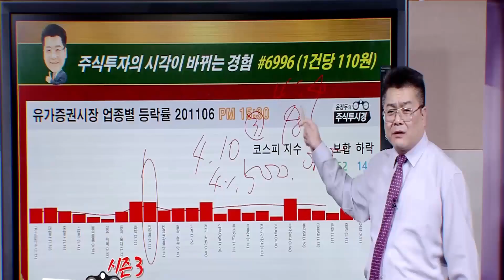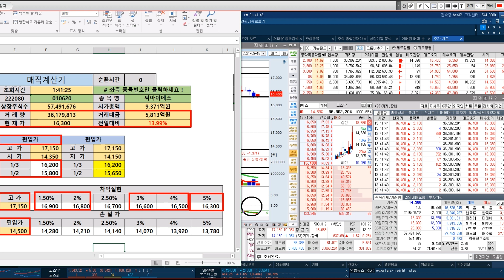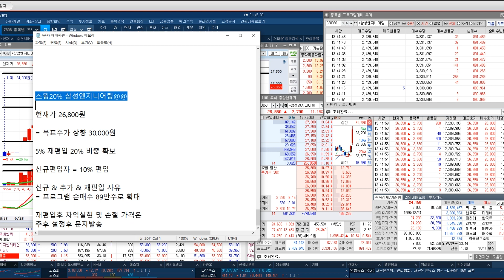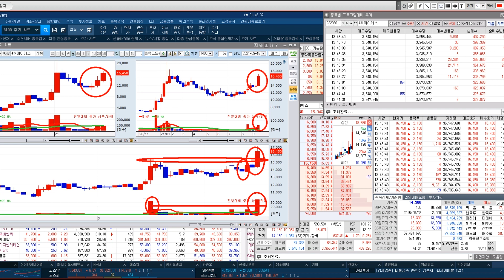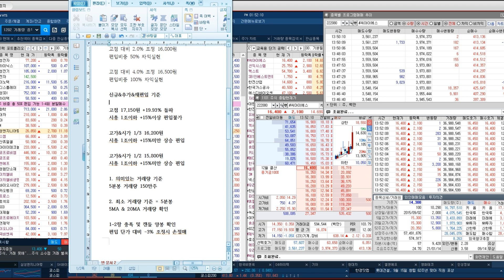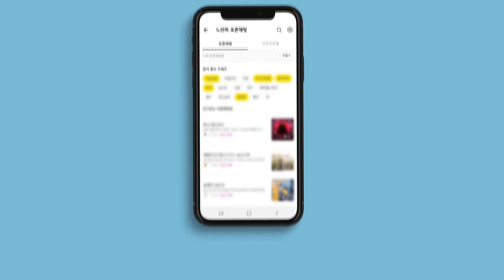[씨아이에스 폭등↑전략] 지분 투자 검토 티에스아이 전략적 협업 가능성 & 삼성SDI와 전고체 배터리 공동 개발을 추진 중 & 2자전지 전극 공정 장비 계약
◆ESG 친환경 신사업 기대 상승

★2021년 09월 15일 13:04

★2021년 09월 15일 12:11

★2021년 09월 15일 11:09

★2021년 09월 15일 10:16

★2021년 09월 15일 09:24

★2021년 09월 15일 08:58

★2021년 09월 14일 12:53

★2021년 08월 10일 13:14

★2021년 07월 23일 11:17

★2021년 06월 28일 10:27

★2021년 06월 27일 21:09

★2021년 06월 24일 11:41

★2021년 06월 22일 23:38

♣한가위 EVENT 선착순 10명
◆VVIP 가입기간 7일 연장

■1개월 500만원 +7일
■2+1개월 1,000만원 +14일

■6+6개월 3,000만원 +2개월

◆특전 1
= 동영상 교육 자료 제공

♣잔여인원 7명

02 홍*미(자몽)
01 정*찬(시나브로)

■예약자 명단 = 1명
01 최*훈(최*훈)

◆SK이노베이션 10조원 규모 계약

★2021년 09월 14일 12:26

★2021년 09월 14일 10:05

★2021년 09월 13일 18:00

★2021년 09월 12일 21:40

★2021년 09월 10일 18:00

★2021년 08월 09일 11:36

★2021년 08월 09일 10:59

◆효성첨단소재 74%↑폭등
◆탄소섬유 등 수소 경쟁력 부각
◆국내 유일 생산하는 기업

★2021년 09월 14일 12:01

★2021년 09월 08일 22:00

★2021년 07월 29일 19:15

★2021년 07월 29일 14:26

◆카카오·CJ·하이브 인수 경쟁

★2021년 08월 26일 19:06

★2021년 08월 25일 19:10

★2021년 08월 24일 19:11

★2021년 08월 24일 10:15

★2021년 08월 23일 23:16

★2021년 08월 04일 15:11

★2021년 08월 04일 10:57

★2021년 08월 04일 10:32

★2021년 08월 03일 19:08

★2021년 08월 02일 14:58

카카오뱅크 & 에코프로비엠 & 엘앤에프 (0914)

에코프로비엠 삼성엔지니어링 카카오뱅크 데브시스터즈 (0914)

에스디바이오센서 & 에코프로비엠 & 엘앤에프 & sk케미칼 (0913)

바이오니아 엘앤에프 에코프로비엠 SK아이이테크놀로지 (0912)

전기전자 업종 & 에코프로 & 에코프로비엠 & 바이오니아 (0910)

2021년 팍스경제TV ‘윤정두의 주식투시경 시즌4’
2020년 팍스경제TV ‘윤정두의 주식투시경 시즌3’
2020년 팍스경제TV ‘윤정두의 주식투시경 시즌2’
2019년 팍스경제TV ‘윤정두의 주식투시경 시즌1’
2018년 아시아경제TV ‘윤정두의 주식투시경’
2017년 한국경제 와우TV 종목의 법칙
2016년 SBSCNBC 성공투자 오후증시
2016년 서울경제TV ‘윤정두의 주식투시경’

2007년 대우증권 실전투자대회 7,681% 1위
2009년 NH선물 해외파생상품 실전투자대회 1위
2006년 삼성증권 실전투자대회 1위
2006년 현대증권 ELW 실전투자대회 1위
2003년 제일투자증권 실전투자대회 1위
2002년 메리츠증권 실전투자대회 1위
2001년 겟모어증권 실전투자대회 2위